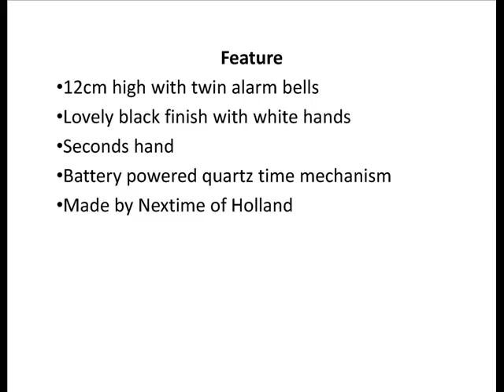Wake Up Alarm Clock - 12cm from Nextime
A fabulous quality traditional alarm which has a black gloss finish on a metal case.